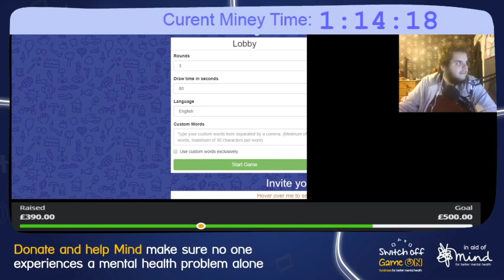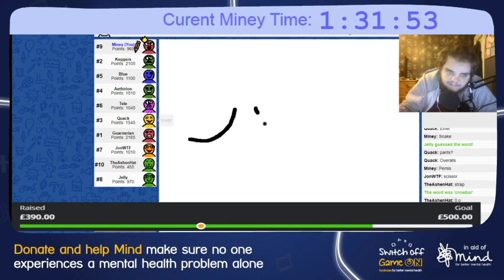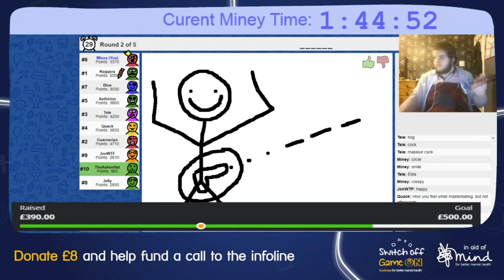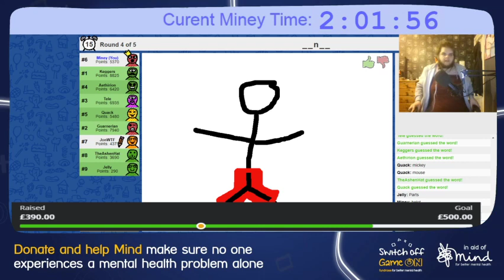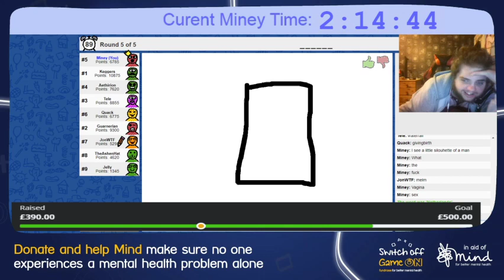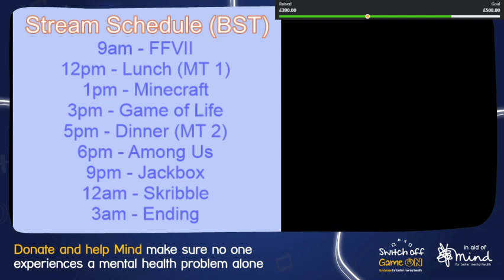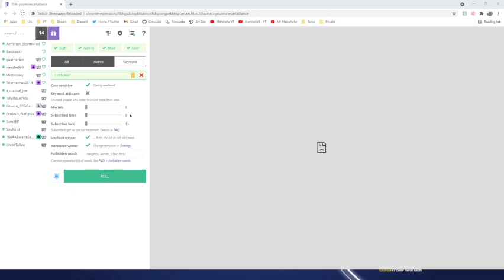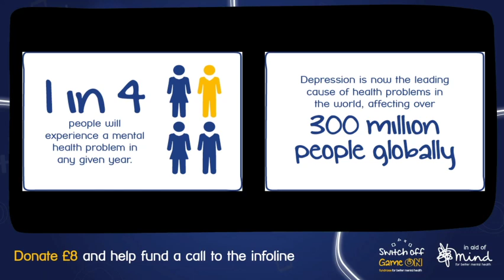Skribble and end - 18hr Charity Stream for Mind (Part 8)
In this VOD from my 18 hour charity live stream, we play some Skribble.io and end of the stream after 18 HOURS!